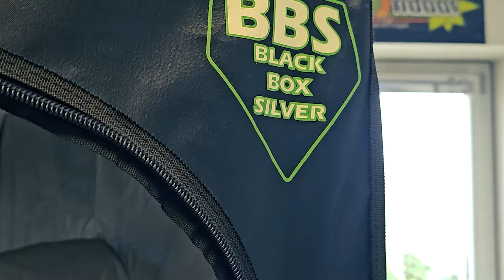Tuto : Montage chambre de culture 1m²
🎁 Jeu Concours
En laissant un commentaire sous cette vidéo, vous avez la chance de remporter la box de la video ! Le commentaire gagnant sera épinglé en haut des commentaires. N'hésitez pas à partager vos expériences, conseils ou simplement vos impressions sur le comparatif. Bonne chance à vous ! 🍀

00:00 Introduction
00:18 Présentation
01:25 Tuto montage chambre de culture
02:56 La box en détail
05:00 Conclusion

Découvrez notre tutoriel sur le montage d'une chambre de culture BBS. Nous vous guiderons pas à pas à travers le processus de création d'un espace idéal pour faire prospérer vos plantes préférées.